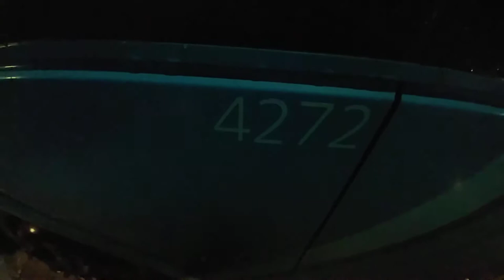Here is the 91 bus in Woking